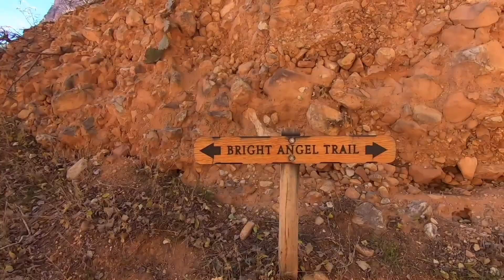Bright Angel Trail Up-Close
I hiked down to Indian Garden and back to the top on November 7, 2022.